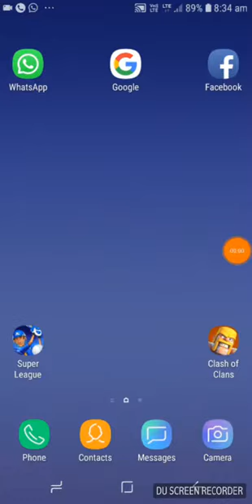War king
Gold